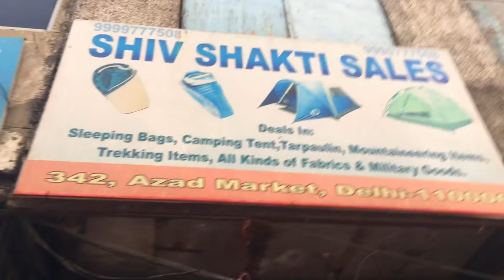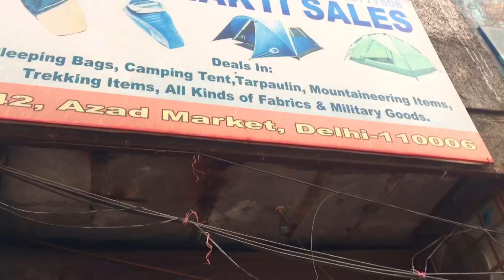Camping Gears & Equipments || Cheap & Best Camping Equipments in Delhi || Azad Market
Camping Gears & Equipments
If you are looking for a cheapest camping Equipments in Delhi then this place i:e Azad Market is the best option for you. He can also deliver their products anywhere in India.

Shiv Shakti Sales
342, Azad Market, Delhi-6
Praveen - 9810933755